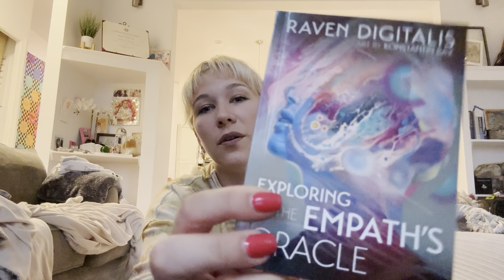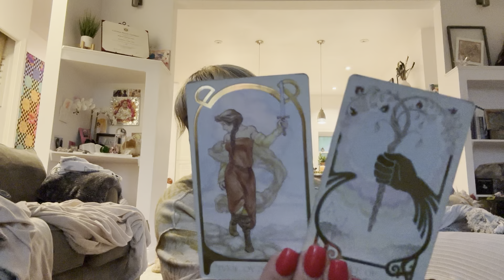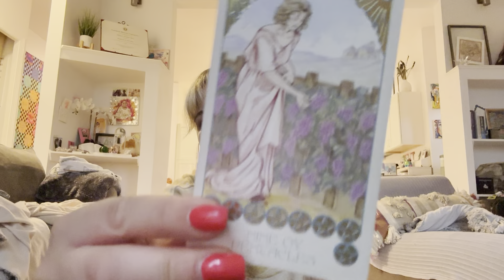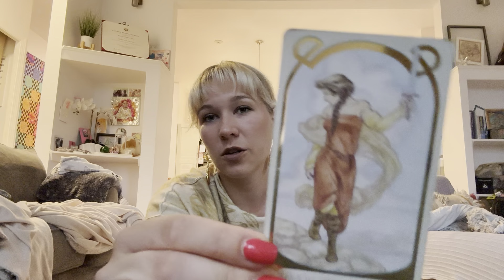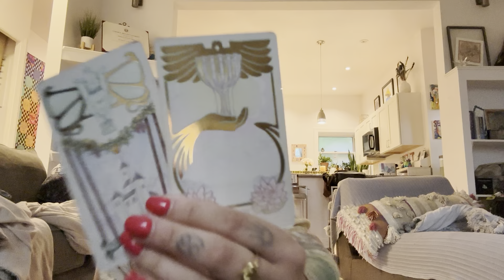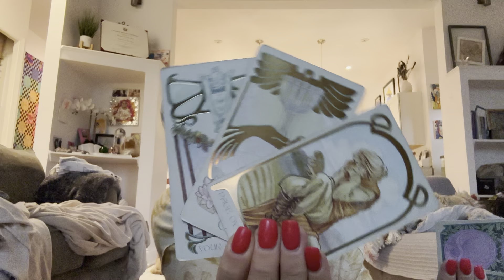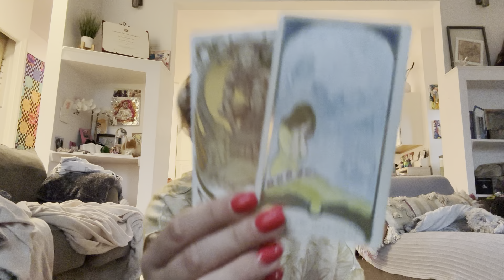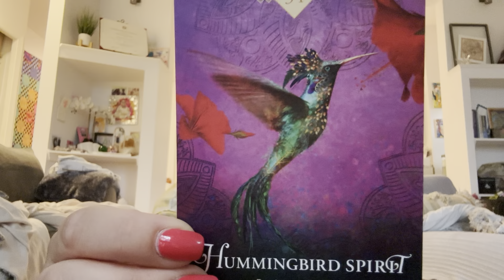Remembering what sustainability is because of how it FEELS 🌹💦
Thoughts & musings, Energy Reading